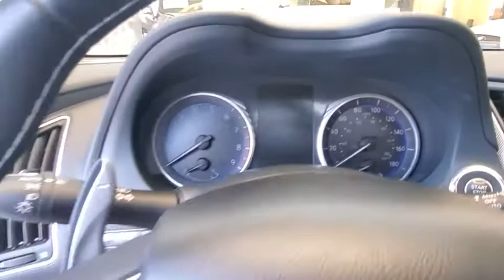2017 INFINITI Q50 Orlando, Winter park, Clermont, Merritt Island, Tampa, FL P730152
Used 2017 INFINITI Q50 available in Orlando, Florida at Orlando Infiniti
2017 INFINITI Q50 3.0t Sport - Stock#: P730152 - VIN#: JN1EV7AP7HM730152

Orlando Infiniti
4237 Millenia Blvd

EPA 29 MPG Hwy/20 MPG City! CARFAX 1-Owner, Extra Clean, LOW MILES - 41,722! 3.0t Sport trim. Moonroof, Premium Sound System, Satellite Radio, Back-Up Camera, Aluminum Wheels, Remainder of Factory Warranty. AND MORE!SILVER PLUSSilver Plus vehicles are offered as pre-reconditioned or as-is. Many Silver Plus vehicles have the balance of the manufacturer's warranty remaining and are eligible for the extended protection plans. Silver Plus vehicles come with a comprehensive CARFAX report. Silver Plus vehicles qualify for competitive financing and can help alleviate negative equity. All Vehicles are detailed at delivery. 3-Day/300 Mile Vehicle Exchange or Return Program*: See Program Information page for details.KEY FEATURES INCLUDEBack-Up Camera, Premium Sound System, Satellite Radio. MP3 Player, Sunroof, Aluminum Wheels, Keyless Entry, Remote Trunk Release, Steering Wheel Controls, Child Safety Locks. INFINITI 3.0t Sport with Pure White exterior and Graphite interior features a V6 Cylinder Engine with 300 HP at 6400 RPM*.EXPERTS ARE SAYINGThe Q50 is a highly competent luxury sedan that's enjoyable to drive. It drives like a smaller car, and that's a compliment. -Edmunds.com. Great Gas Mileage: 29 MPG Hwy.VISIT US TODAYAnother great deal on a Q50 at Orlando Infiniti. Central Florida and surrounding areas Infiniti dealer. Orlando Infiniti was one of the first Infiniti dealerships to open its doors in the United States back in 1989. Since then, we have consistently ranked amongst the top Infiniti dealers in the country, in both sales volume and overall customer satisfaction.Stop by and visit us at our Millenia and Sanford locations.Horsepower calculations based on trim engine configuration. Fuel economy calculations based on original manufacturer data for trim engine configuration. Please confirm the accuracy of the included equipment by calling us prior to purchase.
[L95] CARGO PACKAGE (L95)  -inc: Cargo Net  First Aid Kit  Carpeted Trunk Mat,[S55] LITERATURE KIT,[Z66] ACTIVATION DISCLAIMER,PURE WHITE,GRAPHITE  SPORT LEATHER SEATING SURFACES,Turbocharged,Rear Wheel Drive,Power Steering,ABS,4-Wheel Disc Brakes,Brake Assist,Aluminum Wheels,Tires - Front Performance,Tires - Rear Performance,Sun/Moonroof,Generic Sun/Moonroof,Heated Mirrors,Power Mirror(s),Integrated Turn Signal Mirrors,Rear Defrost,Intermittent Wipers,Variable Speed Intermittent Wipers,Rain Sensing Wipers,Daytime Running Lights,Automatic Headlights,Fog Lamps,AM/FM Stereo,CD Player,Satellite Radio,MP3 Player,Steering Wheel Audio Controls,Auxiliary Audio Input,HD Radio,Requires Subscription,MP3 Player,Auxiliary Audio Input,Premium Sound System,Premium Sound System,Bluetooth Connection,Power Driver Seat,Power Passenger Seat,Bucket Seats,Driver Adjustable Lumbar,Pass-Through Rear Seat,Rear Bench Seat,Adjustable Steering Wheel,Trip Computer,Power Windows,Leather Steering Wheel,Keyless Entry,Power Door Locks,Keyless Start,Keyless Entry,Power Door Locks,Remote Trunk Release,Universal Garage Door Opener,Cruise Control,Climate Control,Multi-Zone A/C,A/C,Leather Seats,Auto-Dimming Rearview Mirror,Driver Vanity Mirror,Passenger Vanity Mirror,Driver Illuminated Vanity Mirror,Passenger Illuminated Visor Mirror,Floor Mats,Keyless Start,Mirror Memory,Seat Memory,Power Windows,Power Door Locks,Trip Computer,Mirror Memory,Seat Memory,Pass-Through Rear Seat,Security System,Engine Immobilizer,Traction Control,Stability Control,Traction Control,Front Side Air Bag,Tire Pressure Monitor,Driver Air Bag,Passenger Air Bag,Front Head Air Bag,Rear Head Air Bag,Passenger Air Bag Sensor,Child Safety Locks,Back-Up Camera